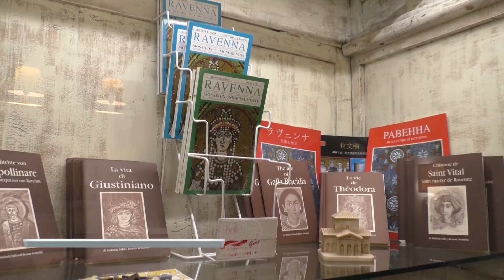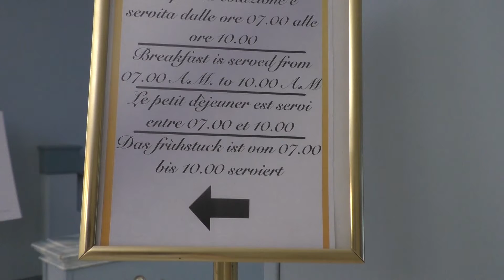RAVENNA: Green pass hotel dal 1 aprile non serve più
Secondo le nuove regole, dal 1 aprile 2022 per andare negli alberghi ai clienti non servirà più il super green pass, né sarà necessario quello base ottenibile con il tampone: il certificato verde rafforzato sarà obbligatorio nelle strutture ricettive fino al 31 marzo. Un segnale positivo per questo comparto economico, in vista del primo importante appuntamento della stagione turistica: le vacanze di Pasqua. Il parere di Filippo Donati dell’Albergo Diana di Ravenna.